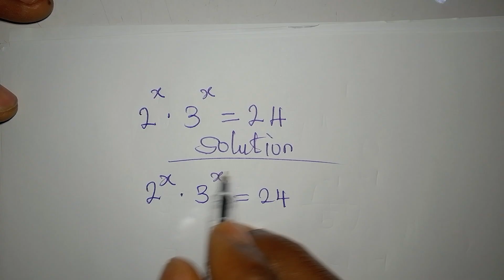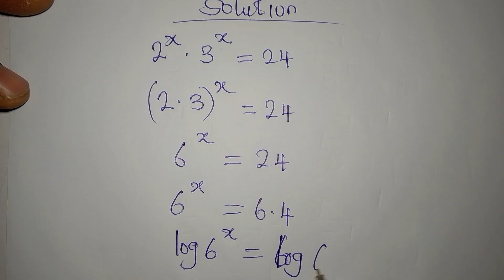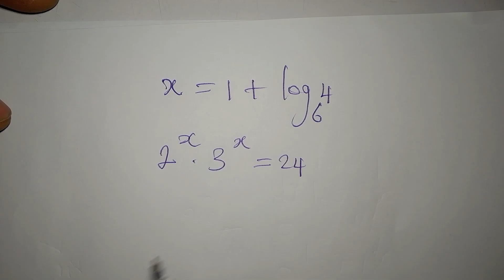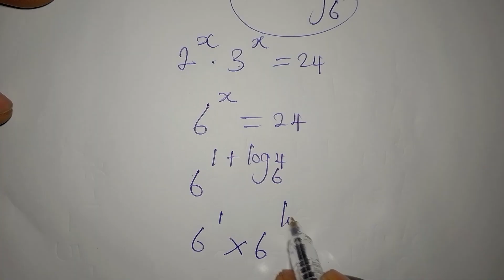Nice exponential equation| Indian| Can you solve this?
This is beautifully solved and confirmed